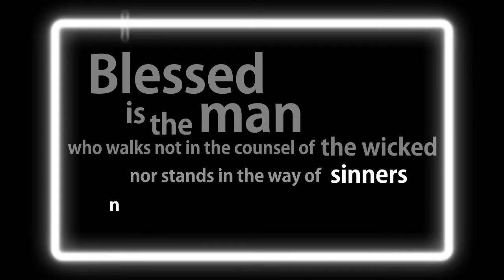A verse to memorize: Psalms 1:1-2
Watch & Listen & Memorize Psalms 1 verses 1-2

Blessed is the man who walks not in the counsel of the wicked, nor stands in the way of sinners, not sits in the seat of scoffers; but his delight is in the law of the LORD, and on his law he meditates day and night.

If you like this video, please comment.